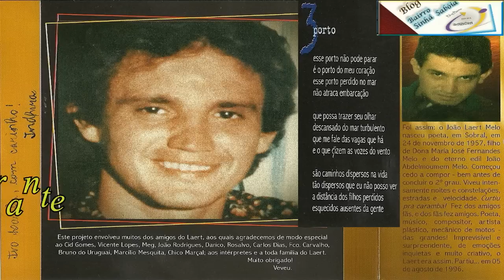Laerte Melo - CD Tributo ao Laerte Melo - 03 - Porto - (Voz Sula Mara)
Laerte Melo - Sobralense, poeta, músico, compositor, mecânico de motos - das Grandes! - Imprevisível e surpreendente, de emoções inquietas e muito criativo, o Laerte era assim. Partiu ...em 05 de agosto de 1996.